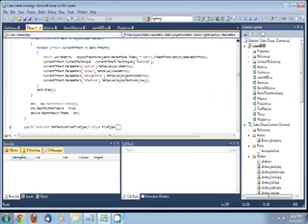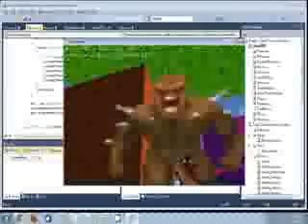First Video - my C# XNA FPS / Platformer engine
again - sorry about the quality - just wanted to get a quick upload to show my progress after a few weeks of getting back in to programming. it's been about 3 years since my C# 2D platformer (for which I have videos) and I've just been learning about 3D.

It's still in it's beginning stages. Basic collision, a bunch of textures, a 3d tile based map.  A static enemy that doesn't do anything. a Pistol which fires bullets. That's all for now :)